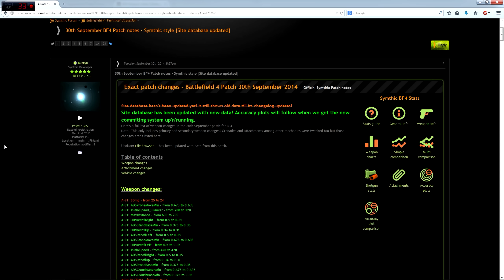Battlefield 4: CTE Waffenupdate - Das Wichtigste!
CTE Waffen Buffs und Nerfs

| EINSENDEN |
Du willst mir einen geilen Clip schicken?
Vorne und hinten bitte ein bisschen Luft lassen!

| PLATOON |
Du willst mit mir und coolen Leuten spielen? Ab ins Fan-Platoon!

| AMAZON |
Du willst shoppen und ohne Mehrkosten den Woopsy unterstützen?
Geht über diesen Link!